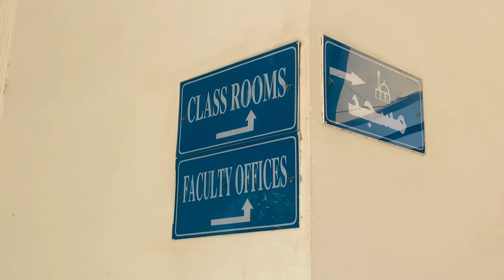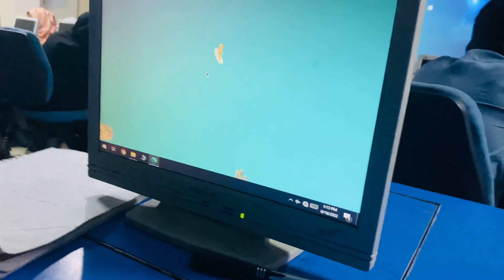University life | season 01 | Episode 02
University life is the golden time of your age
And that’s why here i am
To
Explore you some university stuff videos
About how’s university life
So
Thanks
For insta :
Mudassir Ahmad Dashru